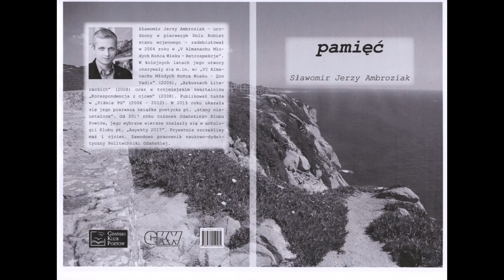Przed odlotem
słowa - Sławomir Jerzy Ambroziak, wiersz Przed odlotem z tomiku "pamięć"
muzyka, grafika i wykonanie - edward Gajewski